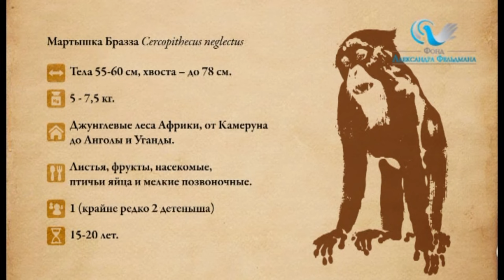Мартышки Бразза в Фельдман Экопарк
Мартышки Бразза – одни из самых узнаваемых обезьянок Фельдман Экопарк. За это они должны благодарить свою причудливую внешность - обезьянки напоминают мудрых старцев с белоснежными бородами. Аристократичная внешность сказалась и на характере красавцев: между собой они достаточно дружны и даже вожак семейства не является строгим лидером, позволяя иногда немного непослушания своим домочадцам. О мартышках Бразза – наш следующий сюжет!

De Brazza’s monkeys in Feldman Ecopark
De Brazza’s monkeys are one of the most recognizable monkeys in Feldman Ecopark. They should thank their quaint appearance for this, as these monkeys resemble wise old men with snow-white beards. The aristocratic look affected the character of these handsome animals: they are quite friendly together, and even the leader of the family is not strict allowing the household to disobey sometimes. Our next video is about De Brazza’s monkeys!